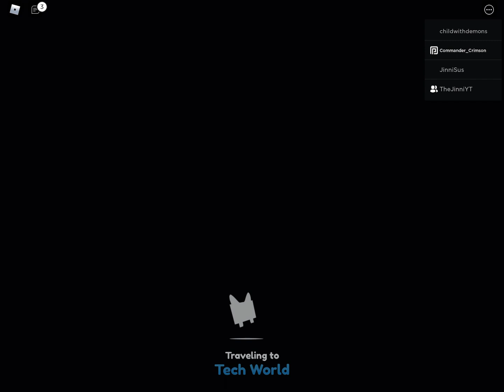Pet Simulator X VOID PETS!